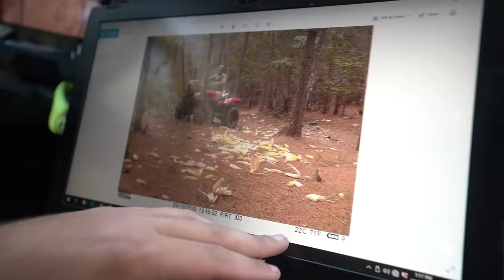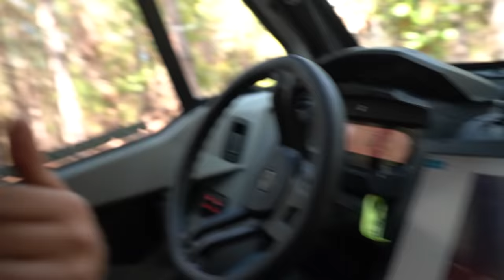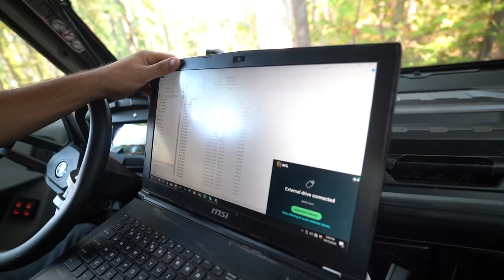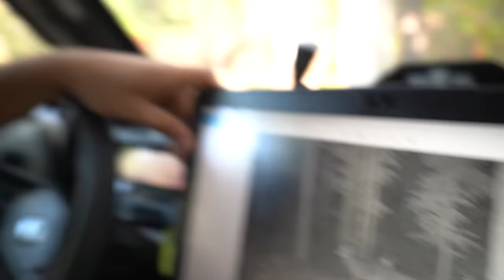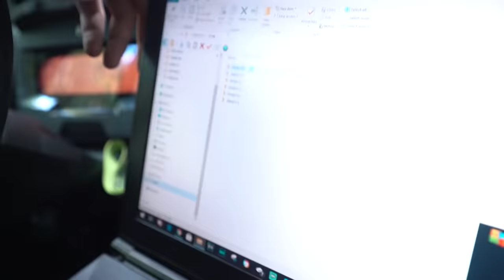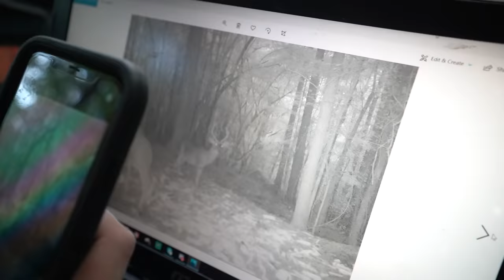Finding HUGE Bucks on MY HUNTING LAND!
WE CAUGHT A HUGE DEER ON CAMERA! Whos ready for deer season?!